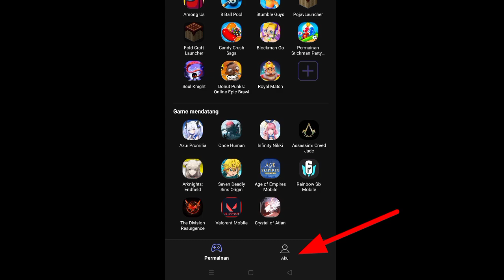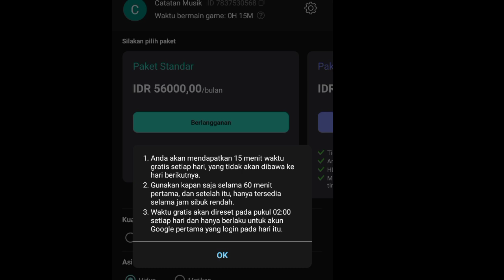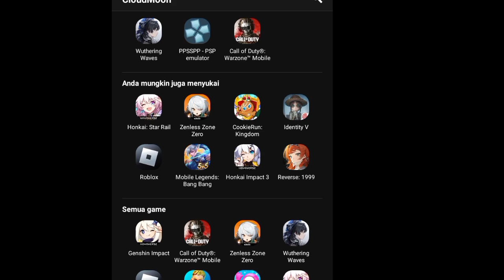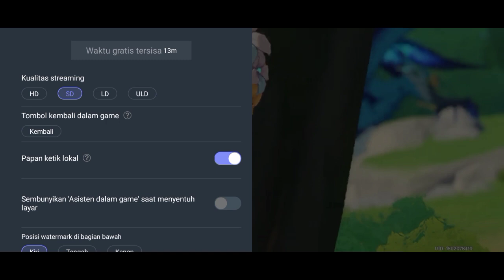TERBARU ! TUTORIAL MAIN GENSHIN IMPACT DI HP KENTANG RAM 1-3 GB Lancar Jaya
Hai Guys , buat kalian yang pengin main genshin impact tapi gasupport karna hp kentang ?

 sans 😁 disini aku akan kasih tau Tutorial main genshin impact di Cloud moon 100% hp kentang ram 1-3 GB lancar Jaya .

Langsung saja simak videonya lessgo

Timestamps :

00:00 = Intro
00:14 = Tutorial
01:10 = System Free Time
01:50 = Review harga Paket Langganan
03:04 = Start Menu Genshin impact
03:48 = Gameplay
06:25 = Gameplay Nya
07:24 = New Karakter Amber
08:44 = Penutup

Ya mungkin begitu aja guys ,semoga bermanfaat & semoga kalian bisa mendapatkan hp gaming untuk bermain genshin impact ya cuy 👍 .

Terimakasih & sampai jumpa di video selanjutnya 😁